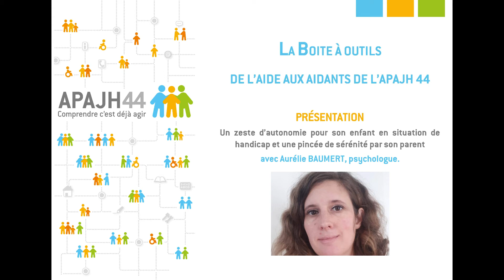Autonomie pour l'enfant et sérénité par le parent - La Boîte à outil de l'aide aux aidants APAJH 44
Un zeste d’autonomie pour son enfant en situation de handicap et une pincée de sérénité par son parent avec Aurélie BAUMERT, psychologue.
L’aidant par définition s’occupe toujours de l’autre, jusqu’à s’oublier lui-même. C’est pour aider les aidants familiaux à retrouver le souci de soi que ce programme sur la pair-aidance a pu être lancé, grâce à une subvention du Crédit Agricole.